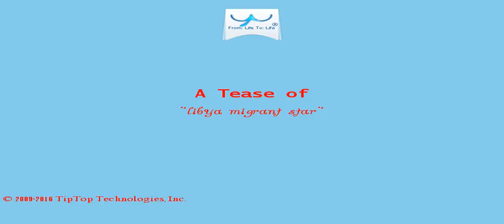A Tease: libya migrant star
Australia, Japan boost defense ties amid instability in Asia Discuss Print Posted in Nation/World on Thursday, January 12, 2017  4:12 am.

This Tease is included in the playlist which you may wish to view next.

There may be some fresher/older Tease for this topic and also some related topics. You can look for them by searching for "A Tease: libya migrant star" on YouTube or by clicking this

To drink the full T for which this Tease serves like a preview, visit T and search for "libya migrant star".